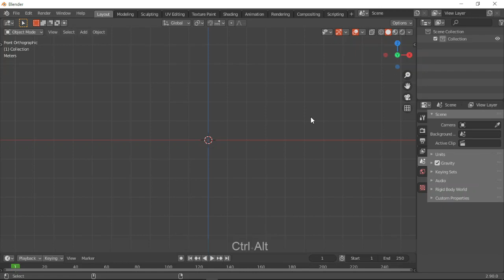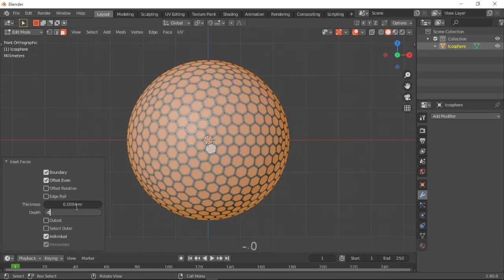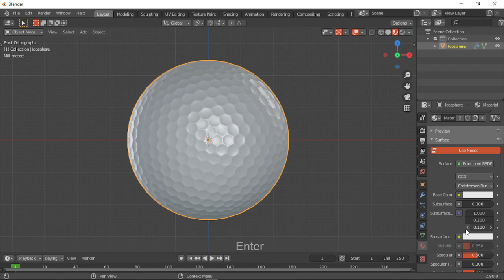Easy steps on how to create a golf ball in blender 2.90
Short video with easy step on how to create golf ball